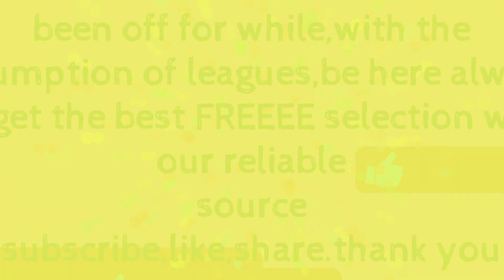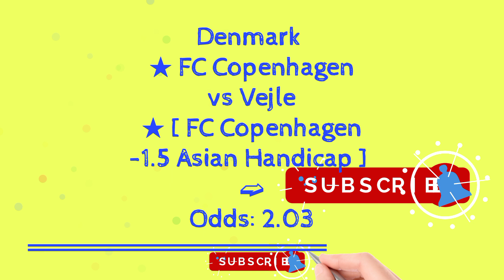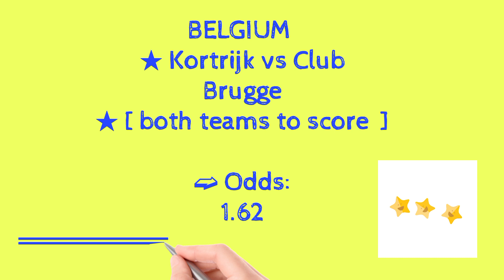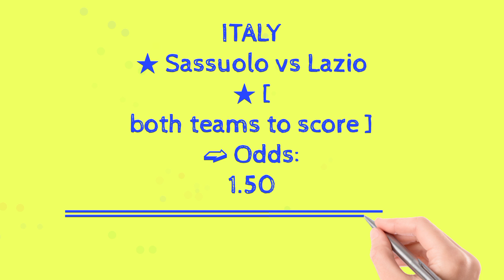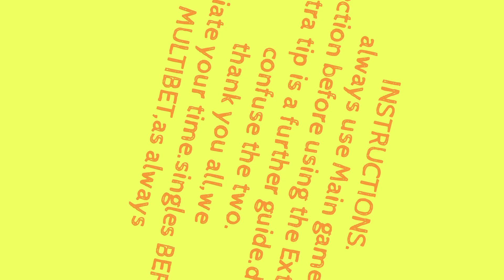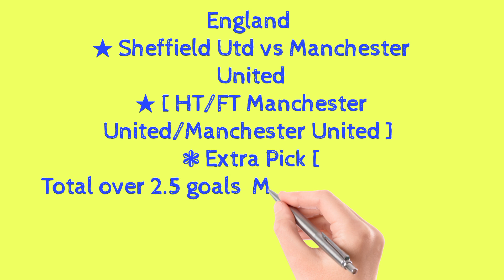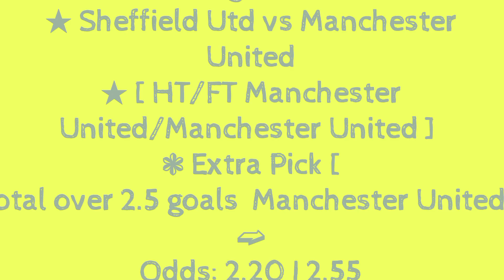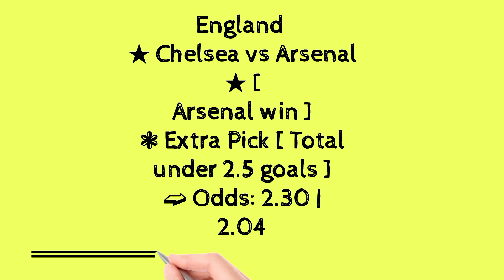BEST EPL /GERMANY/SPAIN/ITALY ACCURATE PREDICTIONS